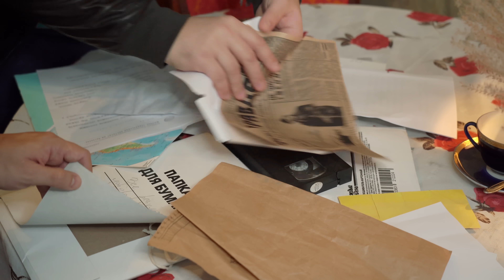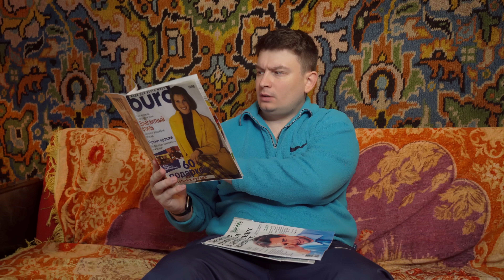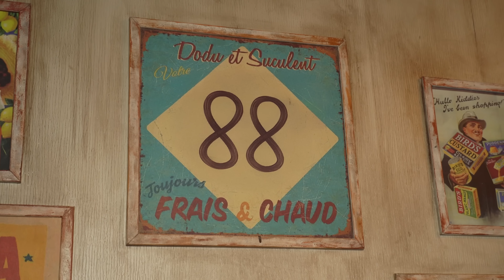КОРОЧЕ ГОВОРЯ, 100 ДНЕЙ ПУТЕШЕСТВУЮ ВО ВРЕМЕНИ 3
Во времени появился таинственный Анархист, который нарушает историю, крадет ценные артефакты и уничтожает ценные сооружения! Выяснилось, что Анархист – это Рома, главный герой этого видео, только из будущего. Но... как так вышло и что теперь делать?